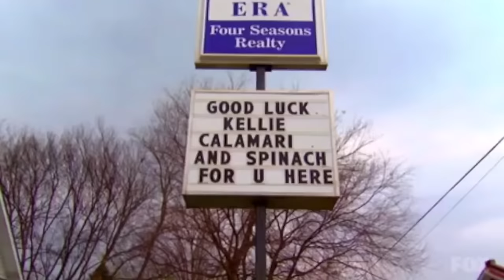Tragic Details Revealed About Kellie Pickler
Unveiling the haunting mysteries and tragic chapters in Kellie Pickler's life. Step into the shadows of mystery and brilliance as we delve into the enigmatic life of Kellie Pickler. Each page of her story is a cryptic puzzle, with the early years serving as the cryptic prologue to a tale woven with the threads of stardom and personal tribulations. What secrets lie behind the curtain of her American Idol journey? Can we decipher the coded messages of triumph and tragedy etched into the fabric of her country music rise? Brace yourself for a narrative shrouded in suspense, where every revelation is a plot twist, and Kellie Pickler's life becomes an unfolding mystery waiting to captivate and astonish..